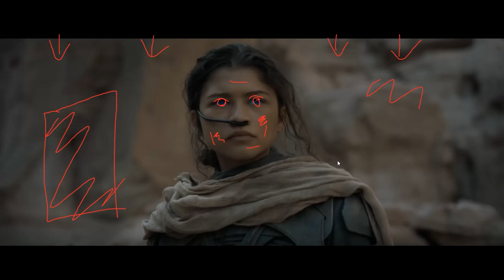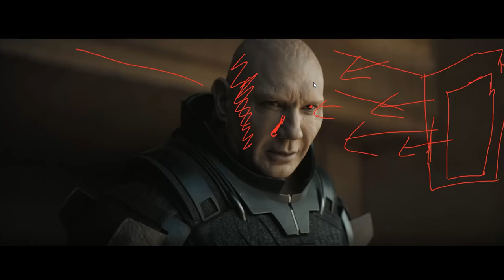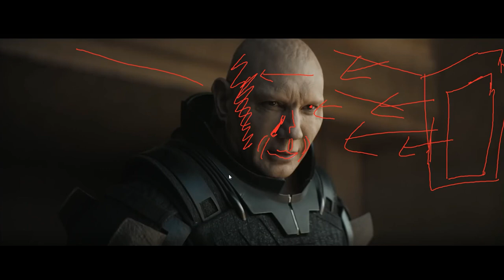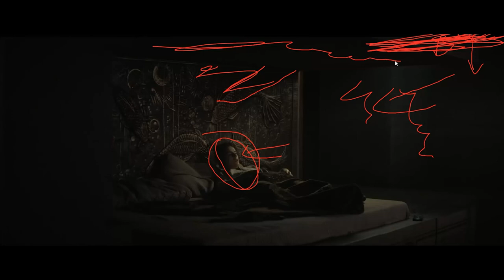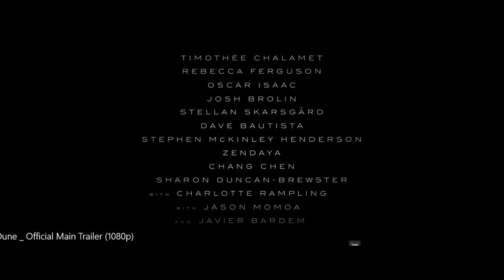DUNE Cinematography Breakdown | HOW TO GET THE DUNE LOOK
In this video, I dive into how the new sci-fi film Dune was shot by DP Greig Fraser! In the video, I talk about how the film was lit, what setups were used, lensing, color grading, and how you can get the Dune look yourself! I also give a few tips on lighting CGI for your films, as well as some VFX tips. You don’t want to miss this one!

My camera gear:
BMPCC 6K Pro
Andycine C7S Monitor (Feelworld LUT7S)
Tilta Nucleus Nano Wireless Follow Focus

My lighting gear:
Aputure 300D Mk II
Arri M18 HMI Clone

0:00 - Intro
1:16 - Naturalistic Exterior
2:41 - Atmosphere & Depth
5:30 - Lens Choice & Hero Shots
8:59 - Soft Light & Shooting From Shadow
11:22 - Haze & Light Beams
12:34 - Lighting Wide Shots
13:32 - Lighting Large Spaces
14:47 - How to Achieve Soft Light
16:29 - Water & Reflections
16:59 - Interior Lighting
19:29 - Uplighting
19:58 - Overhead Lighting - Closeups
20:25 - Lighting CGI Elements
21:42 - Leading Lines, Depth & Contrast
24:40 - Adding Depth - Rain & Lighting
25:13 - Light Slashes
25:54 - Overhead Lighting
26:57 - Overview of Trailer
27:28 - Bokeh, Highlights & Moody Light
29:02 - Overview of Trailer
29:26 - Summary & Recap